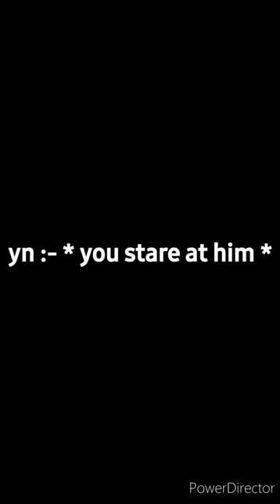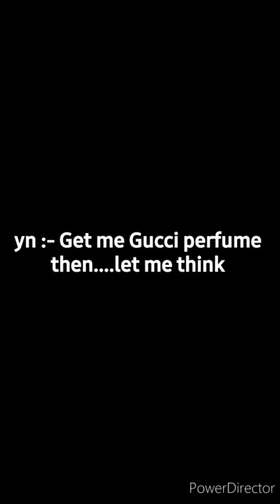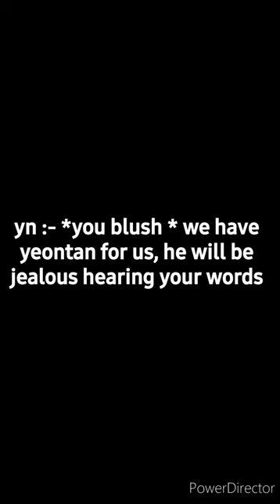BTS Reaction :- when yn pinch their nip*les 🤭 🥰btsarmy